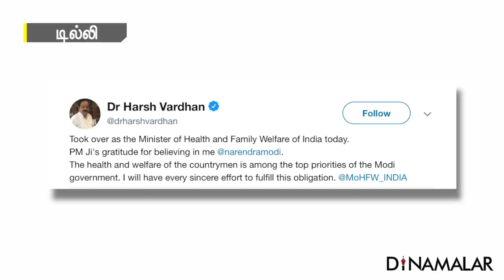பதவியேற்க சைக்கிளில் வந்த ஹர்ஷவர்தன்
சுகாதாரத்துறை அமைச்சர் ஹர்ஷவர்தன் திங்களன்று தனது அலுவலகத்திற்கு சைக்களில்
வந்து பொறுப்பேற்றுக் கொண்டார். துறை சார்ந்த அதிகாரிகள் அவருக்கு  பூங்கொத்து கொடுத்து வாழ்த்து தெரிவித்தனர்.

பொறுப்பேற்றுக் கொண்ட பிறகு டுவீட் செய்துள்ள ஹர்ஷவர்தன், என் மீது நம்பிக்கை
வைத்துள்ள பிரதமர் மோடிக்கு நன்றி. மக்களின் ஆரோக்கியமே மத்திய அரசின்